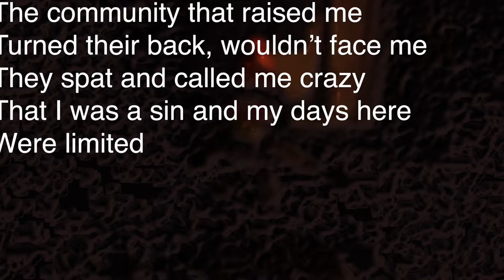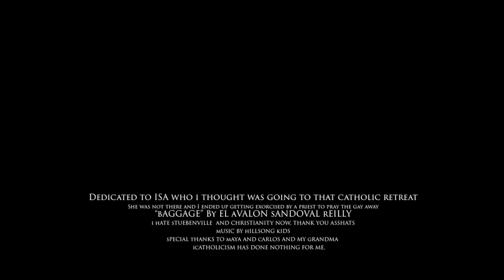BAGGAGE FINAL FILM